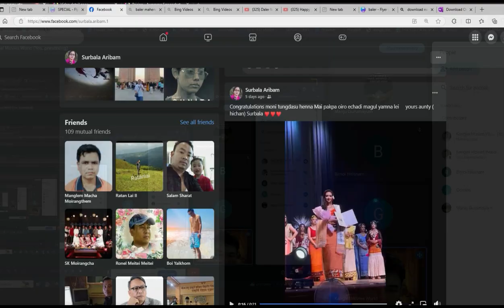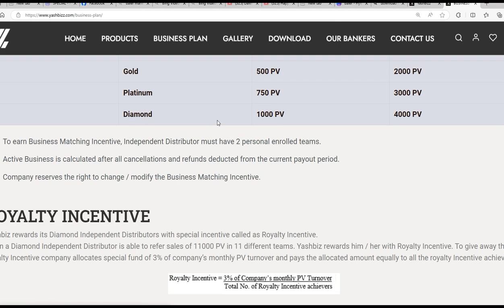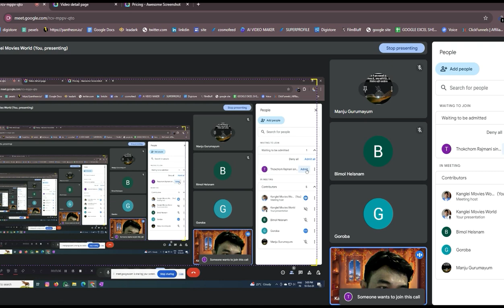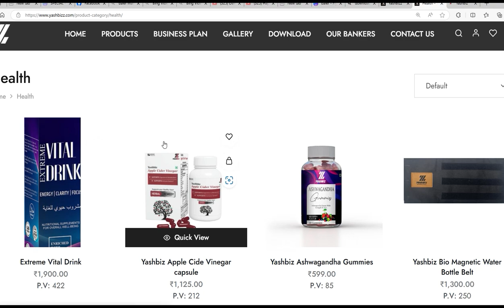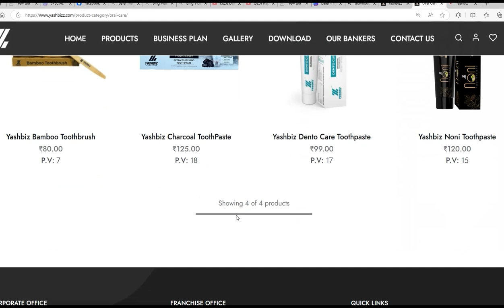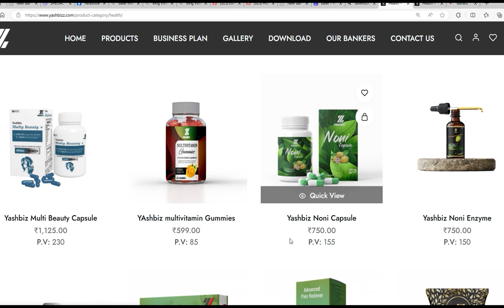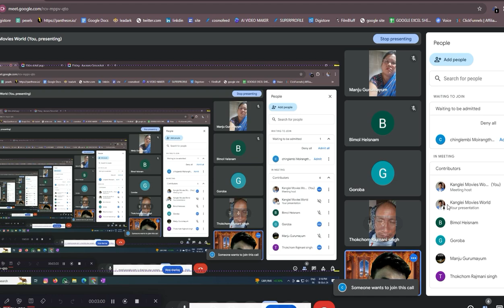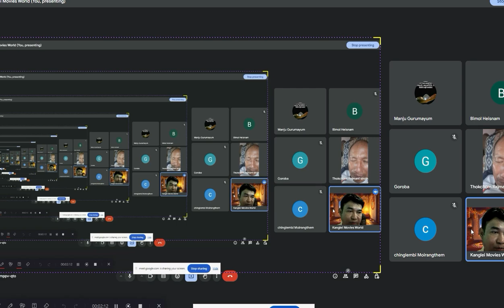PART TIME JOB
👉 Get Weekly Income. Genuine Work Since Last 8 Years Running India Company.
👉 Presently More Than 11,00,000 people are working Across India and Likely To Expand To Foreign Countries like USA, Singapore, Thailand, Dubai And China.